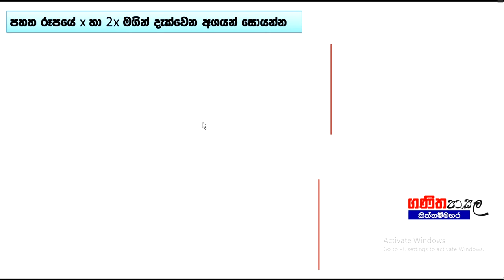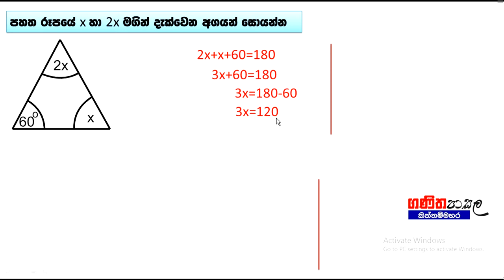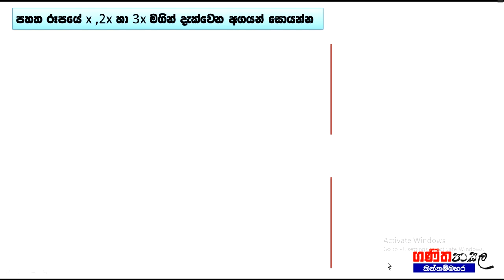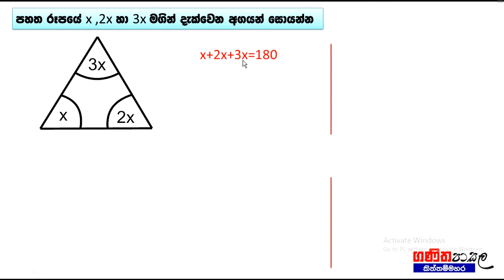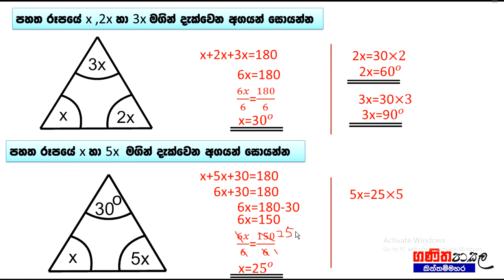ත්‍රිකෝණයක අභ්‍යන්තර කෝණ (3වන දිගහැරුම)